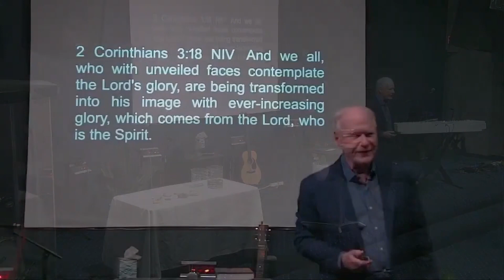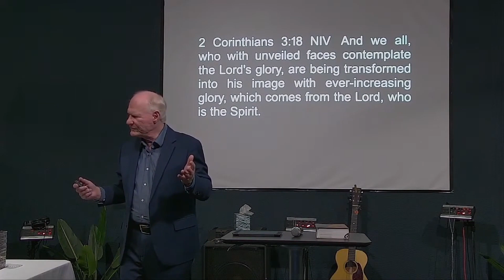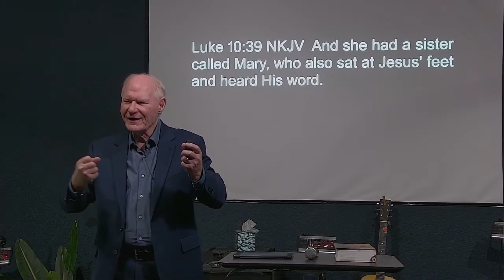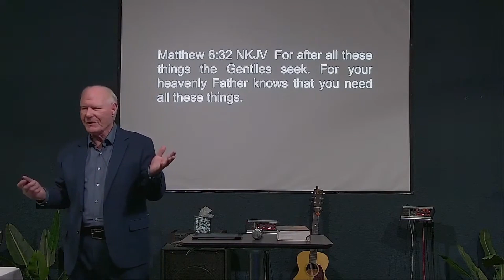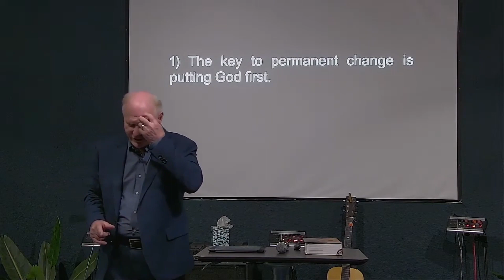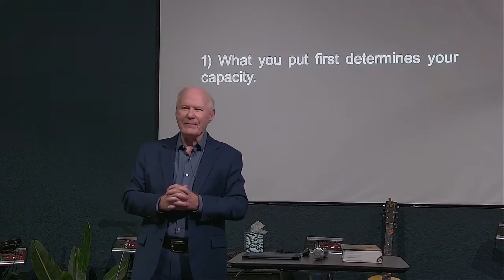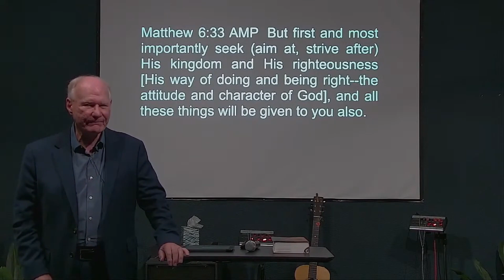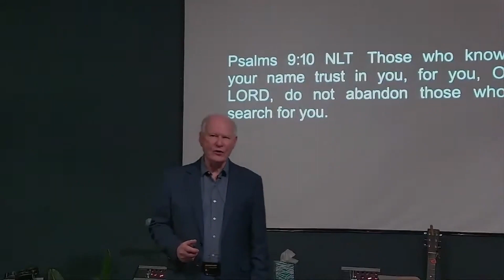A Permanent Change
Sermon From Live Stream 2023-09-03 SUNDAY SERVICE 11:15 AM